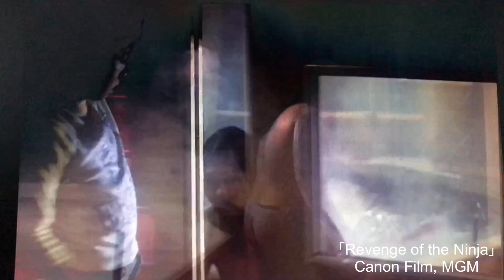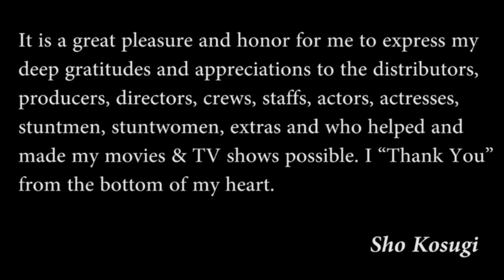Sho Kosugi's Pick, "Kane's Action-sequences of REVENGE"